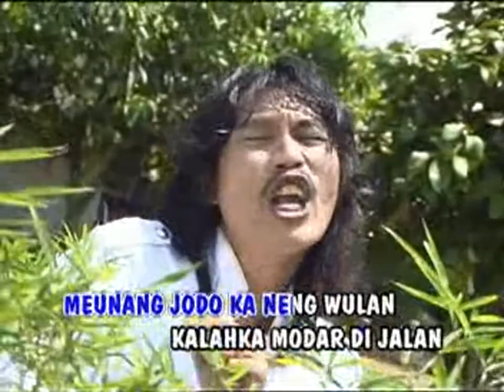Asep Darso - Gobang Gocir | Sunda (Official Music Video)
Musik Sunda Original adalah saluran yang menampilkan berbagai lagu-lagu pop sunda dan dangdut dari berbagai penyanyi terkenal. Salah satu lagu terbaru yang dihadirkan oleh Asep Darso adalah "Gobang Gocir". Lagu ini berhasil mencuri perhatian penggemar dengan irama yang enerjik dan lirik yang ceria. Lagu ini cocok untuk menghibur dan menggoyangkan penonton.

Selain "Gobang Gocir", Asep Darso juga menghadirkan lagu pop sunda lawas yang tak kalah menarik berjudul "Gede Imbitna". Lagu ini menggabungkan nuansa klasik dengan sentuhan modern yang membuatnya tetap relevan hingga saat ini. Asep Darso berhasil menciptakan aransemen yang segar dan inovatif dengan menggabungkan elemen-elemen musik tradisional sunda.

Kehadiran Asep Darso dalam dunia musik dangdut dan pop sunda telah memberikan kontribusi besar dalam perkembangan musik Indonesia. Suaranya yang khas dan penampilannya yang energik membuatnya menjadi salah satu penyanyi yang sangat disukai oleh masyarakat.

Lagu-lagu Asep Darso menghadirkan kehangatan dan keceriaan musik dangdut serta keindahan musik pop sunda. Melalui lagu-lagunya, Asep Darso menyampaikan pesan-pesan positif dan mengajak pendengarnya untuk menikmati hidup dengan penuh semangat.

Jadi, jangan lewatkan lagu-lagu terbaru dari Asep Darso seperti "Gobang Gocir" dan "Gede Imbitna". Dengarkan dan rasakan keindahan musik dangdut dan pop sunda yang disuguhkan oleh Asep Darso.